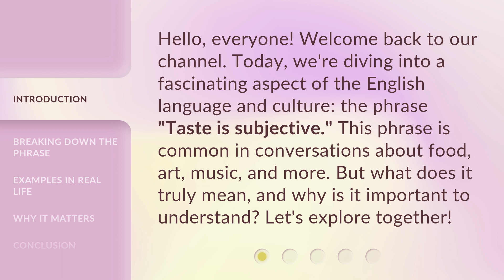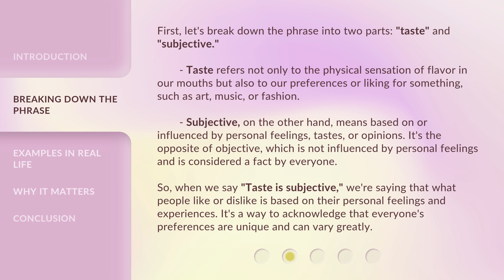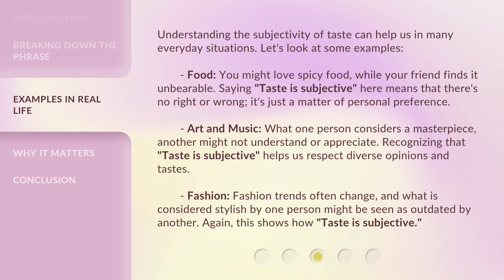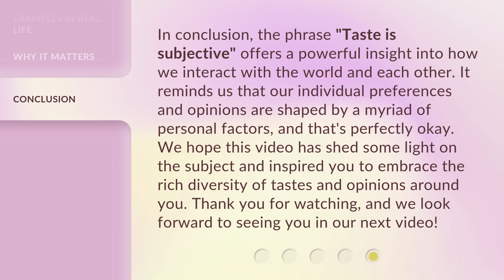Understanding "Taste is Subjective"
Decoding Taste: Why it's Subjective • Explore the fascinating concept of subjective taste and why it varies from person to person. Discover why one person's favorite flavor might be another person's least favorite.

00:00 • Introduction - Understanding "Taste is Subjective"
00:33 • Breaking Down the Phrase
01:25 • Examples in Real Life
02:16 • Why It Matters